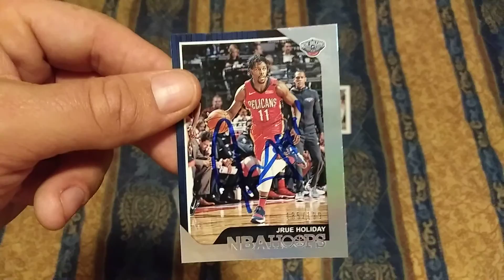New Orleans Pelicans - 11/03/2018 - In Person Auto Recap